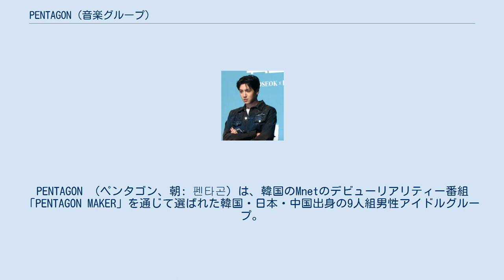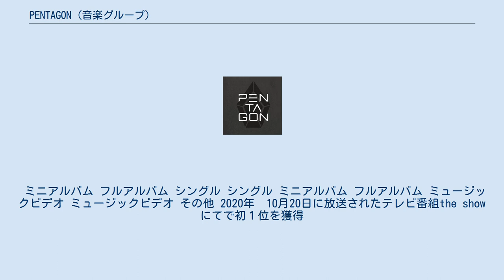PENTAGON (音楽グループ)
PENTAGON （ペンタゴン、朝: 펜타곤）は、韓国のMnetのデビューリアリティー番組「PENTAGON MAKER」を通じて選ばれた韓国・日本・中国出身の9人組男性アイドルグループ。
CUBEエンターテインメント所属。
2016年10月10日にミニアルバム「PENTAGON」でデビューした。
 グループ名の五角形を意味するPENTAGONは、アイドルに必須とされる5大能力(ボーカルとラップ、ダンス、チームワーク、オーラ、マインド)を全て満たすメンバーが在籍しているという意味である。
ファンの名称は『UNIVERSE』PENTAGONにとってファンは宇宙のような大きな存在だという意味が込められている。
 2016年4月26日、「PENTAGON Trailer ~come into the world~」に公開した5月2日、デビューリアリティ番組PENTAGON MAKERを公開した。
 ミニアルバム フルアルバム シングル シングル ミニアルバム フルアルバム ミュージックビデオ ミュージックビデオ その他 2020年　10月20日に放送されたテレビ番組the showにてで初１位を獲得